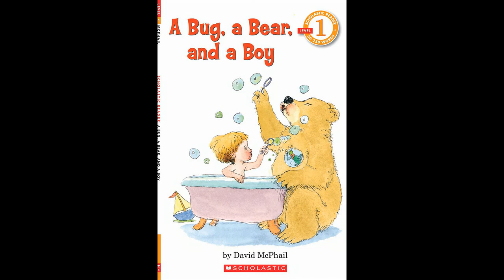1.3 Duranno Library A Bug a Bear and a Boy